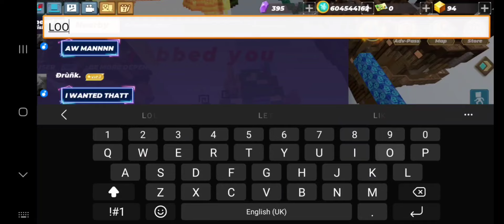Short: Stealing Gems From Kids Part#3 Skyblock blockman go